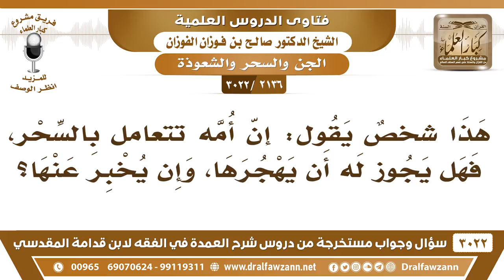[2136 -3022] يقول: إن أمه تتعامل بالسحر، فهل يبلغ عنها؟ - الشيخ صالح الفوزان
-"[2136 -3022] السؤال: هذا شخصٌ يقول: إن أمه تتعامل بالسحر، فهل يجوز له أن يهجرها، وأن يخبر عنها؟
الجَوَابُ: ينكر عليها أول شيء وينهاها، ويغلظ عليها، هذا كفر، إن تركته وإلا فإنه يبلغ عنها، من يأخذ على يدها، ولا يتركها في المجتمع، تسحر.
للاشتراك في قناة الشيخ صالح الفوزان

للاستفسار والإقتراحات والدعم
رئيس الفريق
لمشروع كبار العلماء